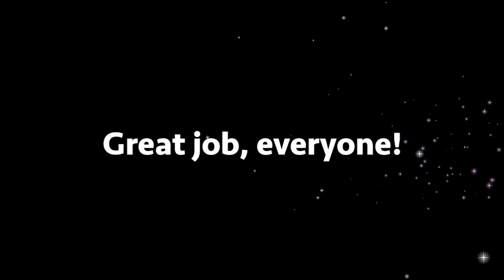Makin' STEAM March 2018 Elkader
STEAM, Keystone AEA